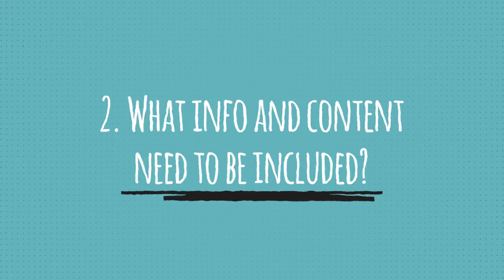How to Follow Directions in 6 Questions.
1. To succeed, what should the end product be?
2. What information and Content need to be included?
3. How is it formatted?
4. What is the logic or sequence to finish it?
5. What tech know-how or resources are needed?
6. What are the quality standards?